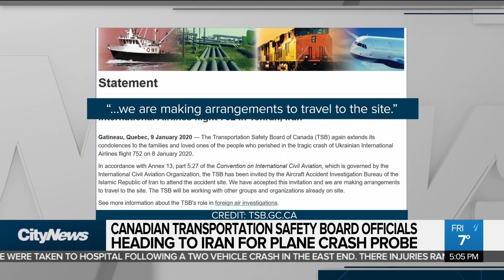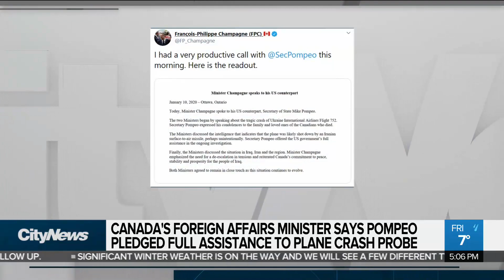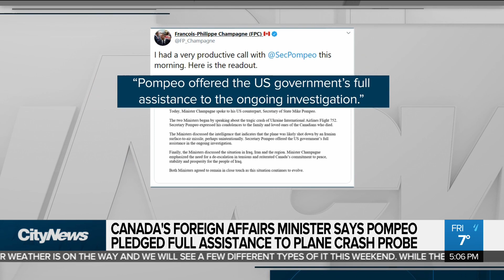Iran denies shooting down Ukrainian plane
Canadian officials are working to get on the ground in Iran to investigate this week’s deadly plane crash. Melissa Duggan on why we could soon be learning new details from the plane’s black boxes.